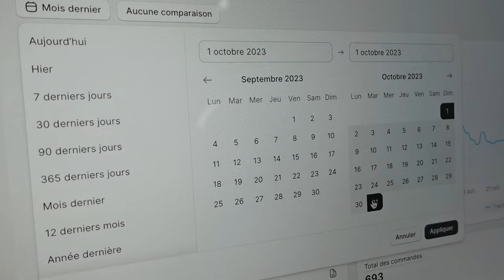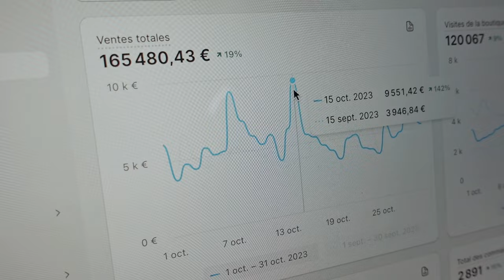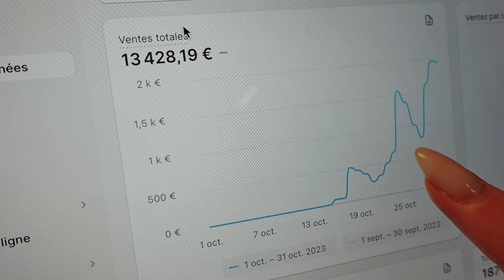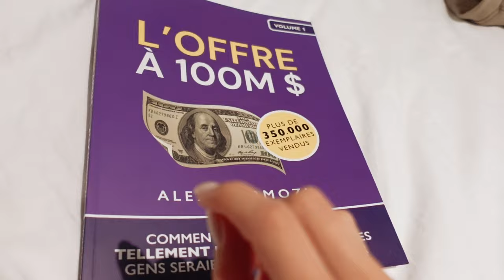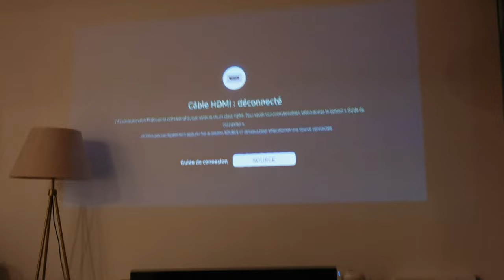+220'000€ par mois à 24 ANS, grâce à MA MARQUE E-COMMERCE !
- 3/30 day -
Après 3 ans dans l'e-commerce, il y a toujours de nouvelles aventures, techniques et astuces à découvrir ! Welcome dans ce nouveau format ! 📍
J'ai hâte de partager avec vous un peu plus chaque jour de mon business 📈

💡 𝗙𝗔𝗤
‣ Mon Vrai Prénom: Méline
‣ Âge: 25 ans
‣ Origine: Suisse, Espagnole, Française
‣ J'ai 3 marques e-commerces
‣ Je réalise + de 2.5 millions par année
‣ Dans l'apprentissage depuis 4 ans, mais entrepreneuse depuis 2 ans

💗 𝗖𝗼𝗺𝗺𝗲𝗻𝘁𝗲 "𝗲-𝗰𝗼𝗺𝗺𝗲𝗿𝗰𝗲" 𝘀𝗶 𝘁𝘂 𝗮𝘀 𝗹𝘂 𝗹𝗮 𝗯𝗮𝗿𝗿𝗲 𝗱'𝗶𝗻𝗳𝗼 𝗲𝗻 𝗲𝗻𝘁𝗶𝗲𝗿